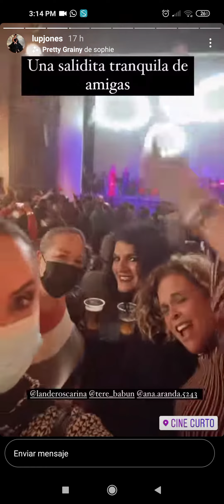LUPITA JONES EN REHABILITACIÓN